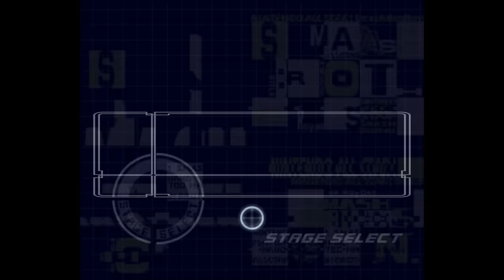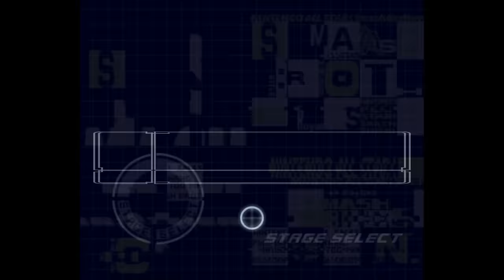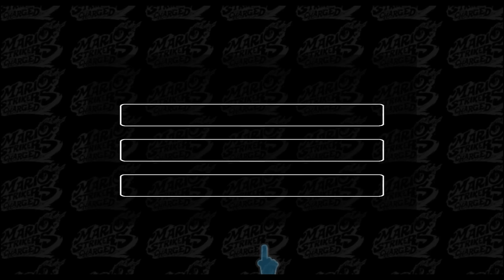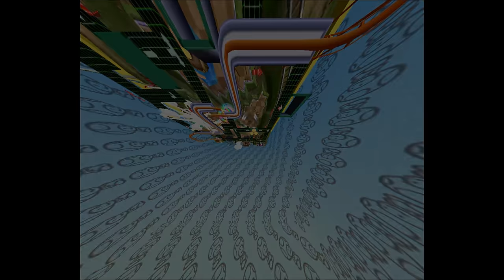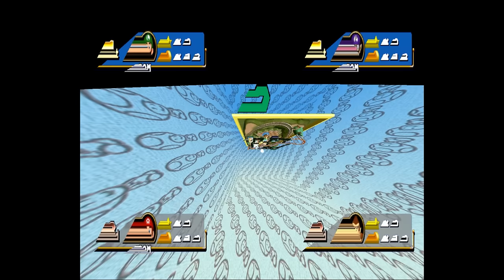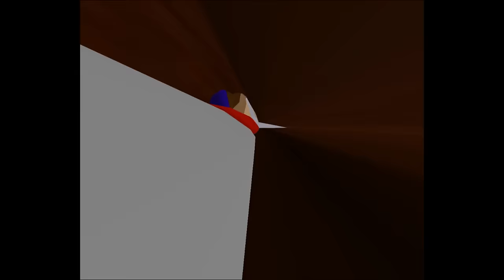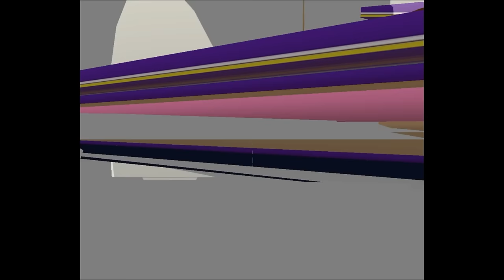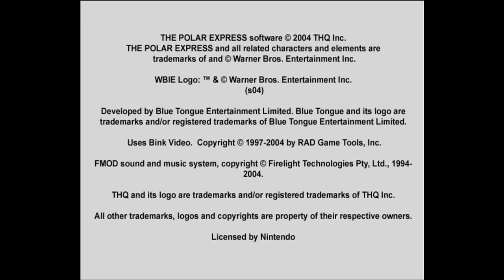[Vinesauce] Vinny - Corruption Stockpile: The Last Corruptions of 2023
Corruption Stockpile #70

00:00 ⚠ SEIZURE AND EPILEPSY WARNING ⚠
00:10 Intro
00:42 Super Smash Bros. Melee
14:32 Star Fox Adventures
28:05 Mario Strikers Charged
43:43 Mario Party 4
01:04:24 The Legend of Zelda: Four Swords Adventures
01:14:19 Final Fantasy Crystal Chronicles
01:22:09 Gauntlet Dark Legacy
01:30:34 The Polar Express
01:46:00 Outro

Stream date: December 31st, 2023